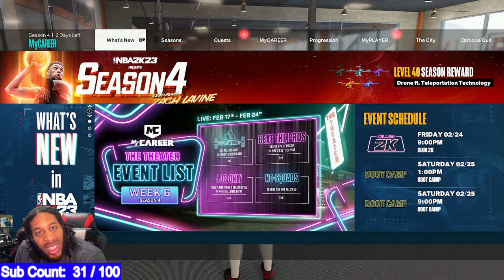NBA 2K23 BEST JUMPSHOT IN NBA 2K23 BUILDS BETWEEN 5'7" & 6'9" 80+ 3PT after the patch